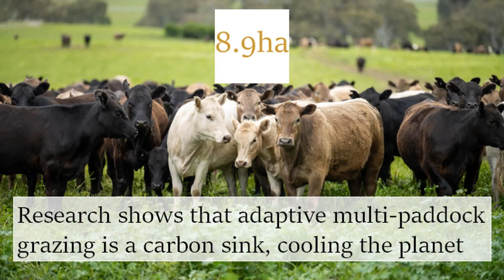Peter Byck, Roots so Deep, AMP grazing is carbon sink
Policymakers and farmers will gather at the Dynamic Earth science centre opposite the Scottish Parliament in Edinburgh later today to hear ground-breaking soil science from the US film maker and researcher, Carbon Cowboy's Peter Byck, who will also present his new film series Roots so Deep. I asked Peter about the purpose of this afternoon's event?